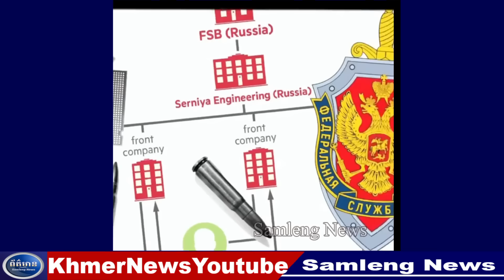សហរដ្ឋ..អាមេ..រិក..វាយ..ប្..រហារបន្ថែមទៀតលើ..ក្រុមដែល..គាំទ្រ..ដោយអ៊ីរ៉ង់, Samleng News